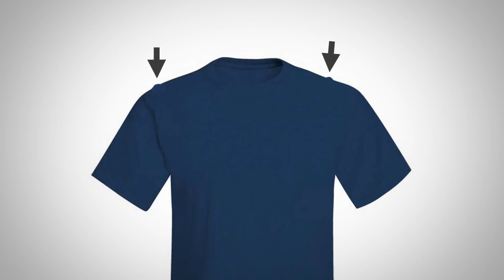4 способа, как сложить футболку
4 Способа, Как Сложить Футболку

Господа, как лучше всего хранить футболки? Выяснилось, что существует, как минимум, 4 способа, как сложить футболку. В сегодняшнем видео мы рассмотрим эти способы. Также в видео будет продемонстрировать способ, как складывать футболку менее, чем за 3 секунды.

4 способа, как сложить футболку:

0:20 - Обычный.
0:53 - Матросский валик, или армейский способ.
1:53 - Повесить на вешалку.
2:45 - Сложить за 2 секунды (быстро сложить футболку).

Друзья, у вас теперь есть на вооружении 4 метода, как сложить футболку. Оставляйте свои комментарии!